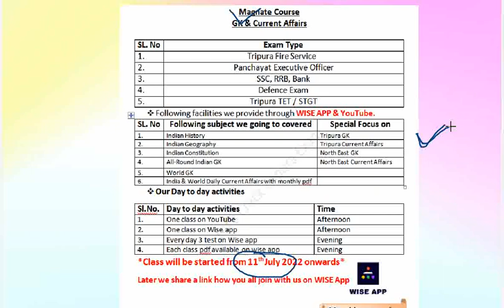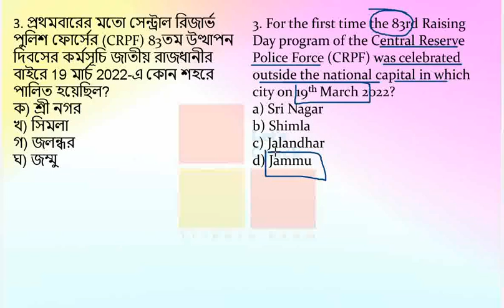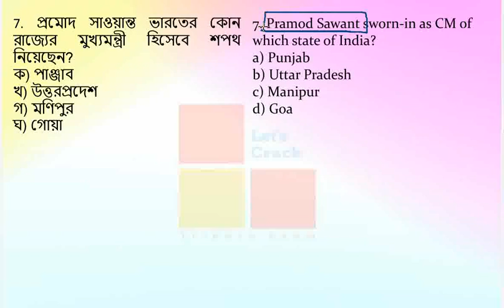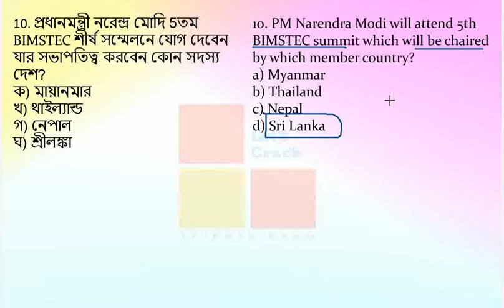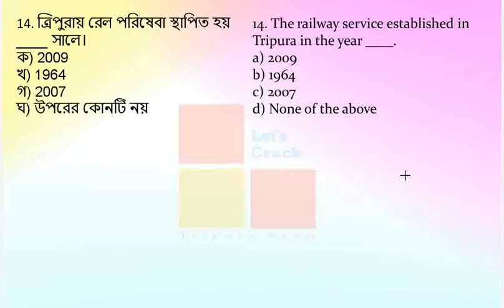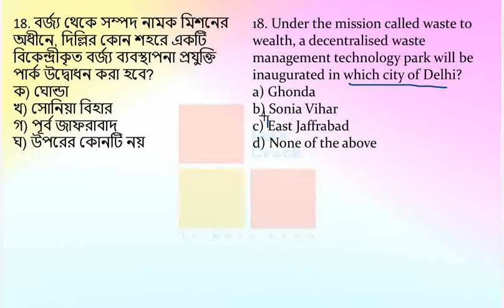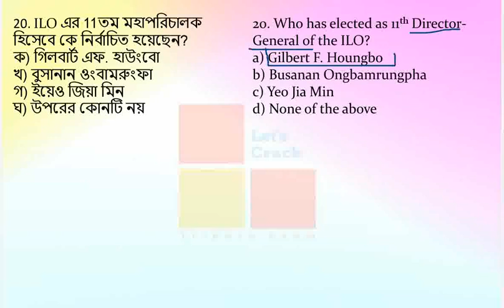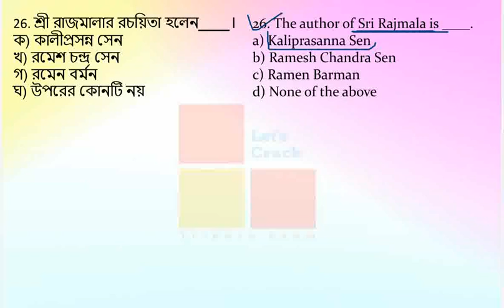Monthly Revision Class || Current Affairs | Part - 20 || Tripura GK || TPSC|| SSC|| Bank || 2022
Download complete  Last 6 Month i.e Nev, Dec, Jan, Feb, Mar, April 2022 month current affairs from below link  ⬇️⬇️⬇️

Tripura jrbt
Dharmanagar Court
Upcoming Tripura exam
LDC important
Tripura current affairs
WBPSC current affairs
Daily current affairs